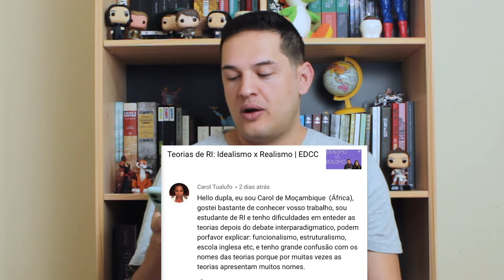EDCCRESPONDE: curso de inglês, ensino online e teoria de RI | EDCC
Dessa vez vamos falar sobre a necessidade do curso de inglês, da graduação online, teorias de Relações Internacionais e muito mais! ✍🏻